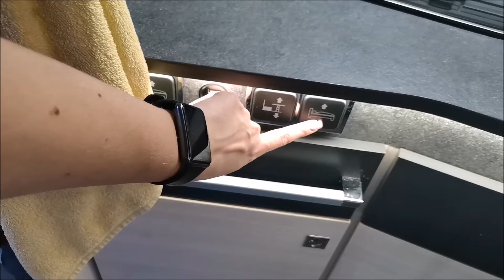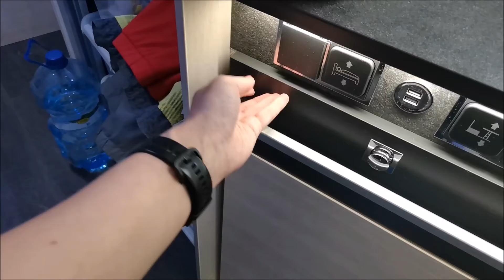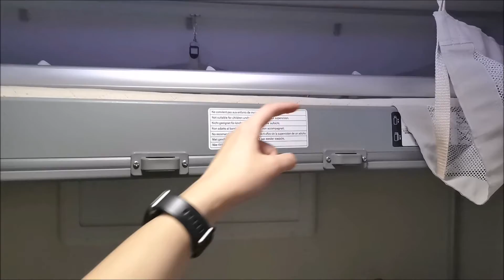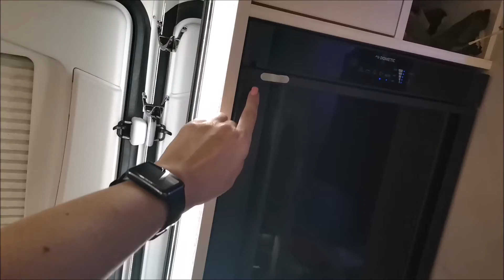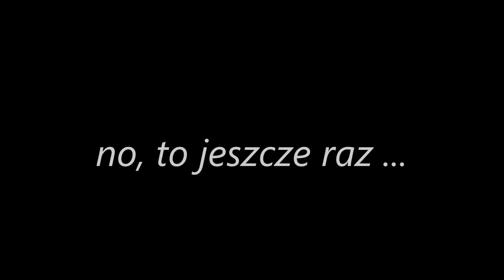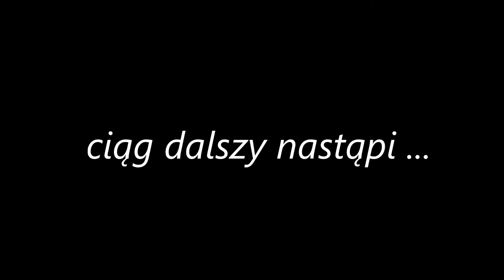Jak wygląda kamper CHAUSSON 720 w wersji TITANIUM PREMIUM ??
Zapraszam na wzspólne zwiedzanie kampera CHAUSSON 720 w wersji TITANIUM PREMIUM .
Pozdrawiam
Ewelina